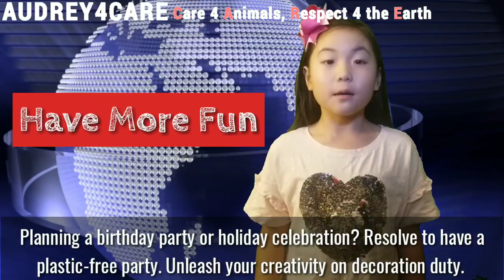New Year's resolution for 2019? To use less plastic!!! | Current Environmental News | Best Science N